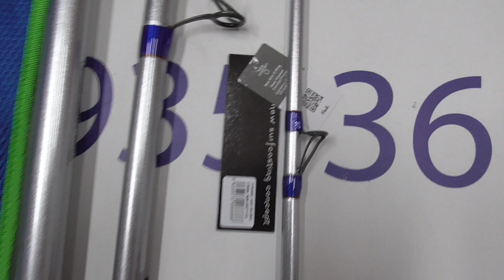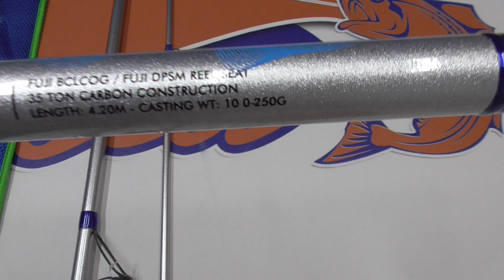15161 CAÑA DE SURFCASTING AKAMI PYRAMID HIBRIDA 4,20MT SPECIAL